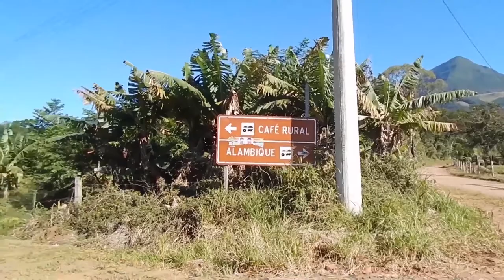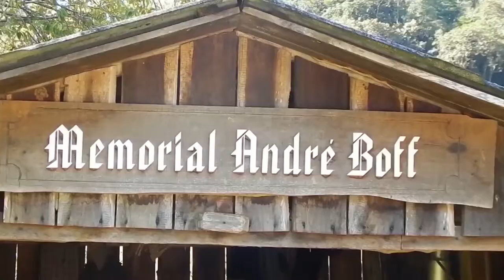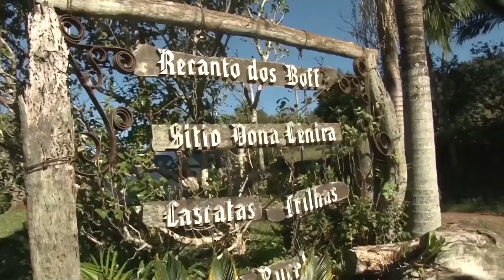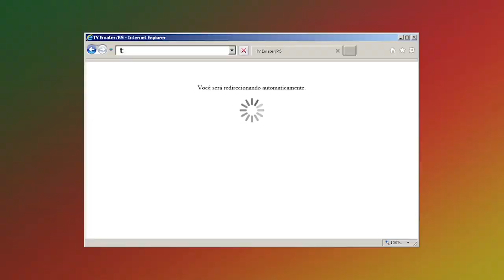Receita: Pão Aromático de Açafrão - Rio Grande Rural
Na reportagem "Conheça o processo de produção do açafrão", você viu como funciona o processo de produção do açafrão: da colheita até o processamento do tempero. Agora, veja como utilizar esse tempero em uma receita deliciosa de pão aromático de açafrão.